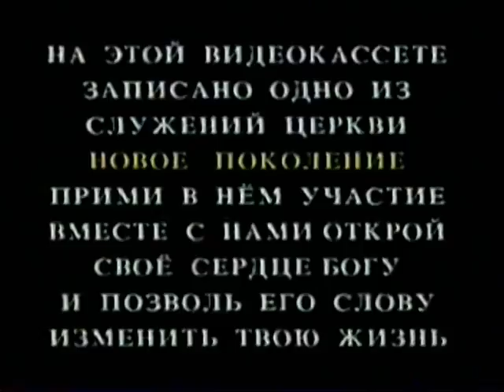1 Slav` Ego